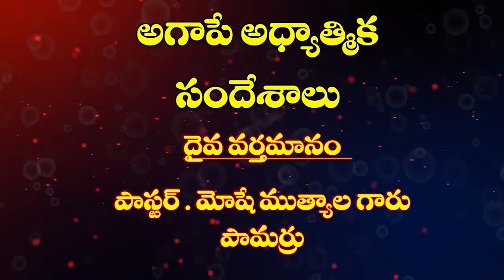18 04 2024 MUTYALA MOSHE GAARU అంశం : నీ పక్షముగా దేవుడు ఉండాలంటే ?